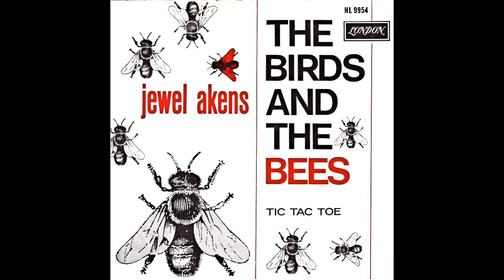The Birds and the Bees - Jewel Akens (1965)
1965 hit song by Jewel Akens. Peaked at #3 on the Billboard Hot 100 on March 20, 1965.